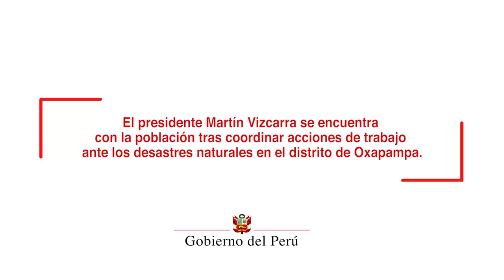Coordinación de acciones de trabajo ante los desastres naturales en el distrito de Oxapampa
El Gobierno viene impulsando el enorme potencial turístico y productivo de la región Pasco, afirmó el presidente de la República, Martín Vizcarra, al señalar que están en marcha importantes obras de infraestructura vial y aeroportuaria, entre las que destacan los estudios para la construcción del aeropuerto de Oxapampa en beneficio de toda la población.

Durante una visita de trabajo a la región Pasco, el mandatario explicó que el desarrollo social y económico se basa en la interconexión vial, motivo por el cual, se trabaja articuladamente con el gobernador regional y sus alcaldes. La finalidad es llevar adelante proyectos que mejoren la calidad de vida de los ciudadanos de este sector de la selva central del país.